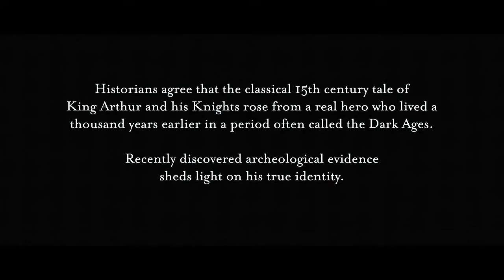King Arthur • Tell Me Now (What You See) • Hans Zimmer & Moya Brennan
Soundtrack/theme song from the 2004 David Gordon Green film, "King Arthur" with Clive Owen, Keira Knightley, Ioan Gruffudd, Mads Mikkelsen & Ray Winstone.